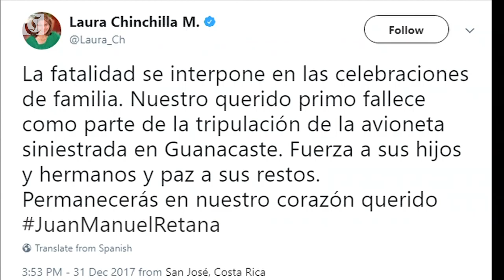Ten U.S. citizens killed in Costa Rica plane crash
A pile of flaming debris is all that's left of the fusalage of a plane carrying 10 U.S. tourists, and its two Costa Rican pilots.

Officials say the plane went down just moments after takeoff in a mountainous area along the country's Pacific coast.

Aviation authorities haven't yet determined the cause of the crash, but say strong winds earlier in the day had forced the pilots to alter their itenerary.

The plane was owned by a charter company called Nature Air, and had recently passed a safety inspection.

In a statement, Nature Air said it lamented the crash, but gave no clues to its cause.

Officials haven't yet released the names of the victims.

But former president Laura Chinchilla said on Twitter that one of the pilots was her cousin, and that he had been killed in the accident.

The U.S. State Department confirmed that some of its citizens had been killed, but gave no details.

Investigators say the remains are so badly burned that they won't be able to confirm the identies of the victims until they conduct autopsies.

The delay leaves their families to begin the new year in limbo, while they wait for confirmation of the fates of their loved ones.